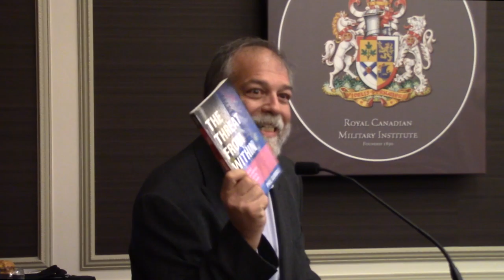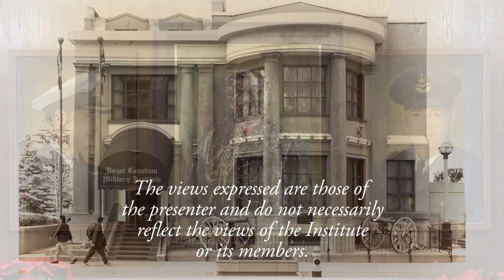Defence and Security Studies Evening October 1: Phil Gurski - How dangerous is Terrorism in Canada?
Formerly a CSIS officer, now Director of the Security Studies Programme at University of Ottawa, Phil Gurski is a prolific commentator on security and terrorism issues in Canada.